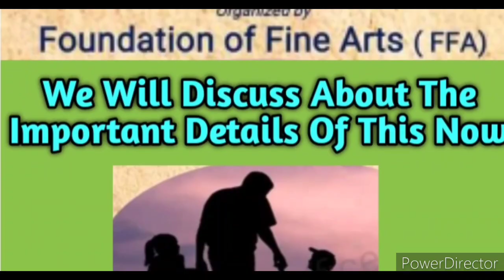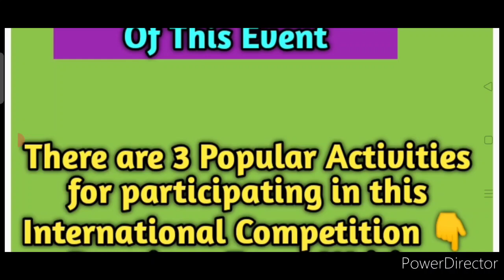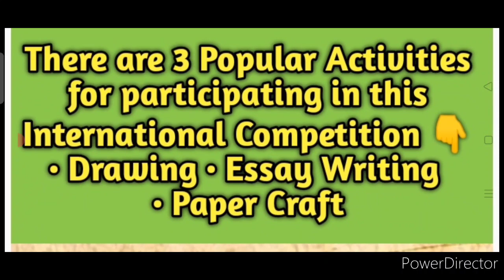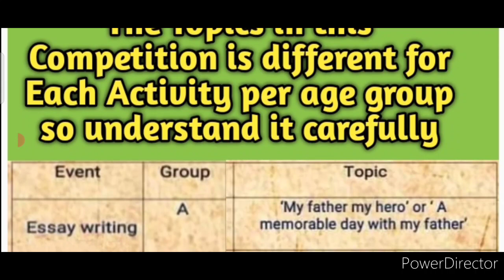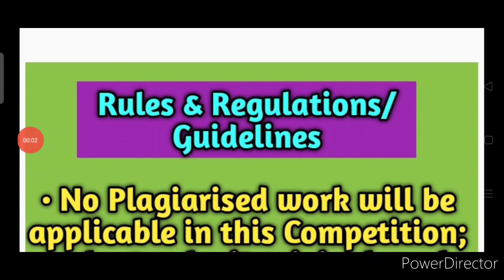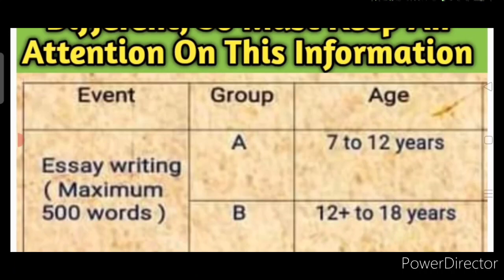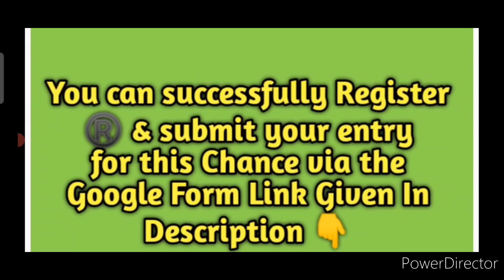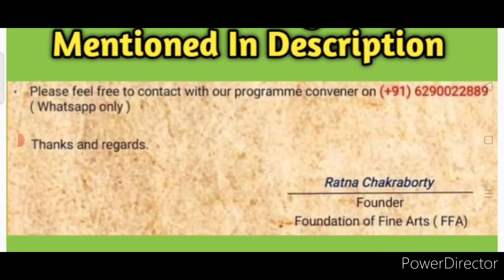Win Exciting Cash Money, Book & More Prizes/ Online 3 Amazing International Competitions 2021